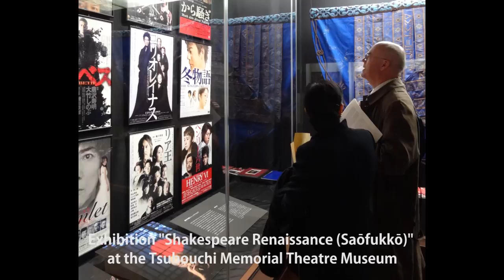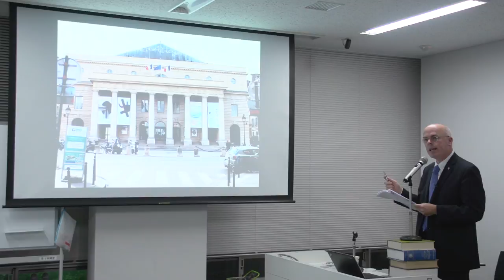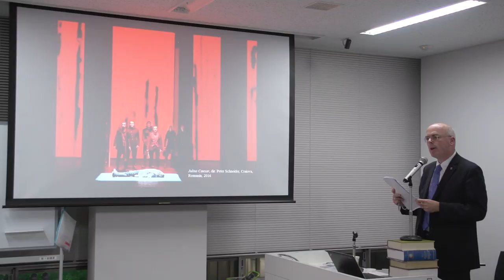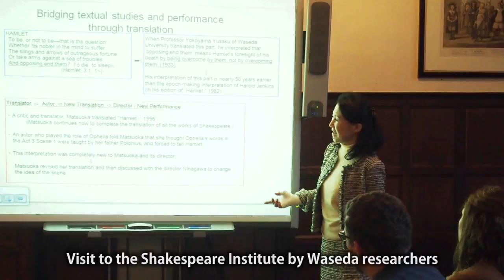Waseda X Birmingham (Shakespeare)